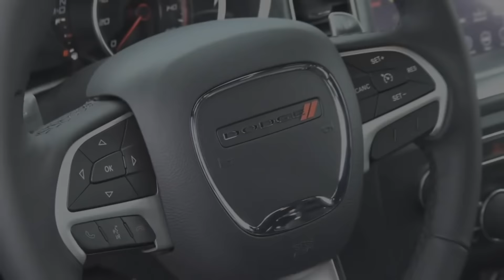7 новых авто, владельцы которых уже жалеют о своей покупке